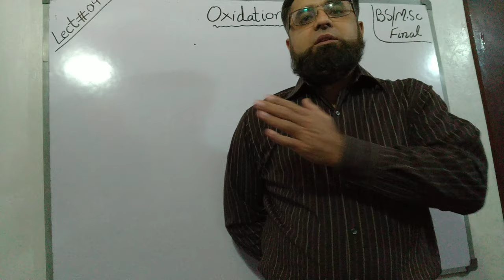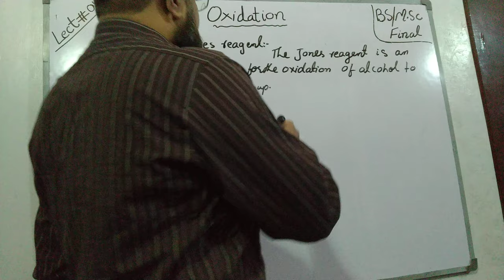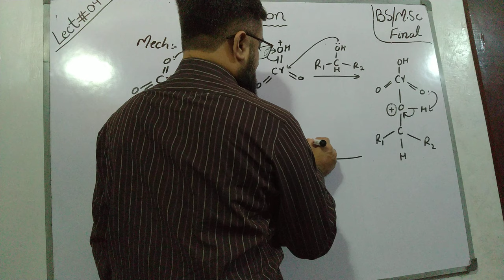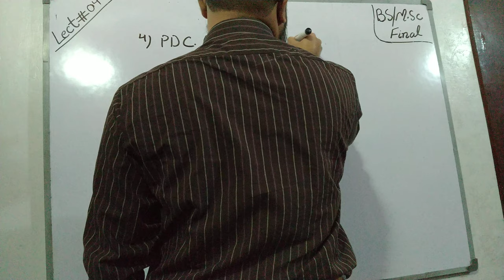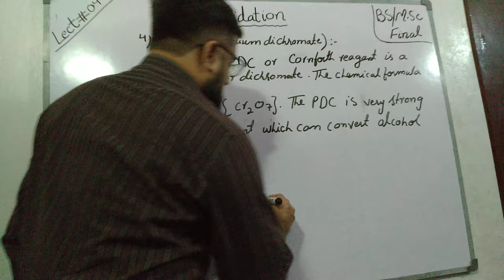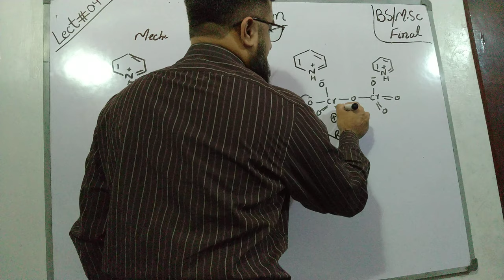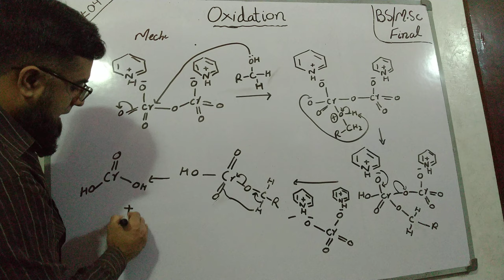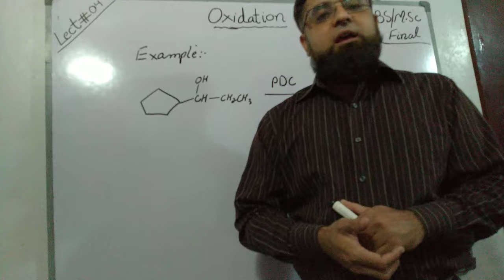Jones Reagent and PDC Reagent with Mechanism Oxidation Lect#4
BS / M.Sc Final